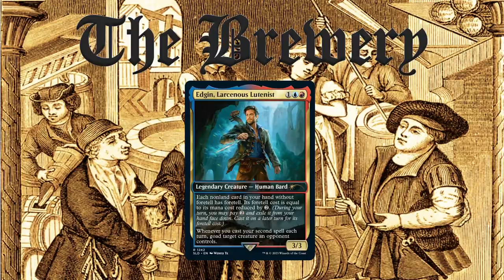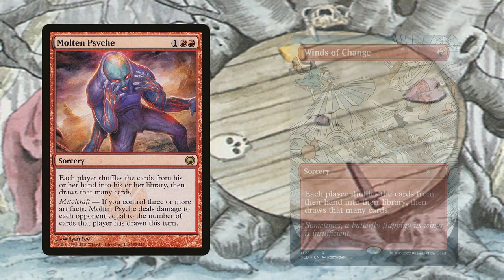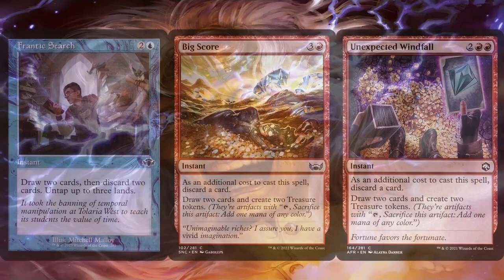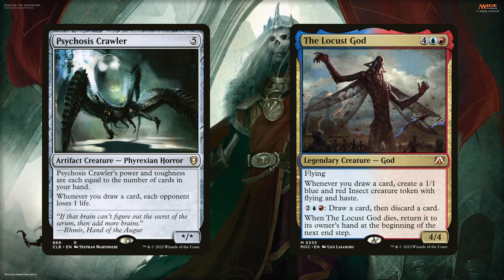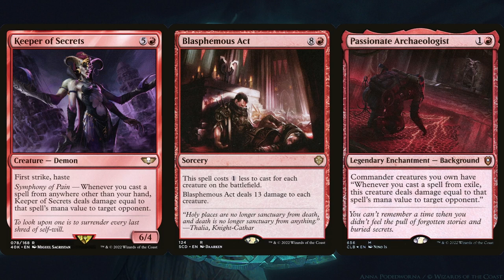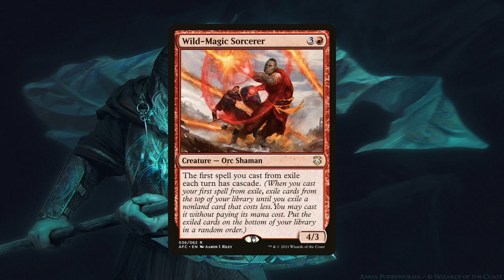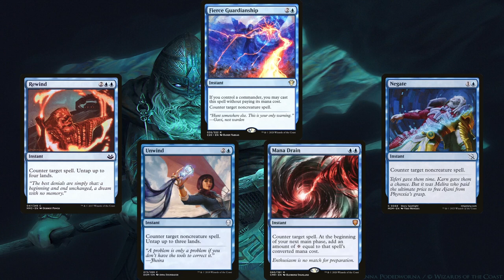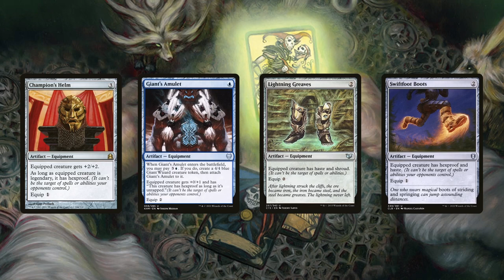Edgin, Larcenous Lutenist | Wheels / Foretell - The Brewery [S10E10]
Foretell is used to its maximum potential to store wheels and other traps so that they don't get discarded/shuffled away in between wheels. The wheels are then used to fuel the pain effects to kill off opponents with direct damage.